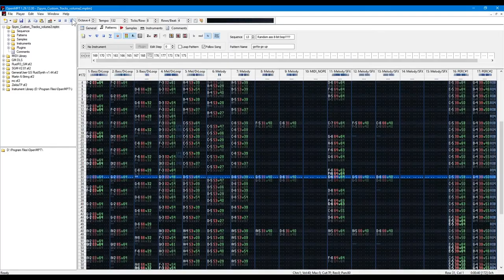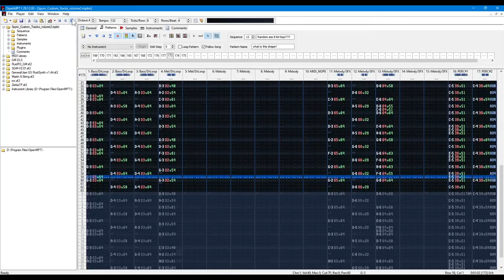Pixelations | Spyro Custom Tracks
This one is a bit different. I use three different soundfonts here. Spyro, SGM, and an awesome 8-bit "Nintendo" soundfont

Special note: The track presented in the video is the first mix, The final version of the track might eventually go on another platform (Soundcloud likely) where I made some changes after this video to the audio levels/mix because I wasn't entirely happy with how it sounded on other devices/speakers

⚫─═─Samples Used─═─⚫

Spyro Soundfont collection »
SGM v2.01 »

⚫─═─My Links─═─⚫

Listen on SoundCloud » %SC Link%